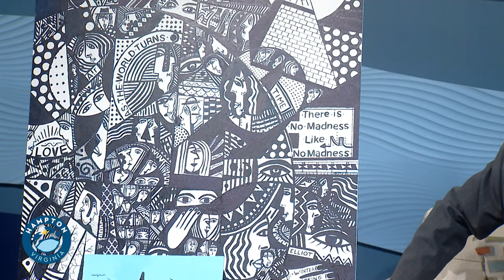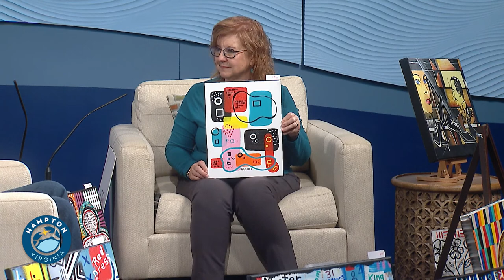Round Robin: Robert Elliot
Hampton artist Robert Elliot came on Round Robin to talk about his art.